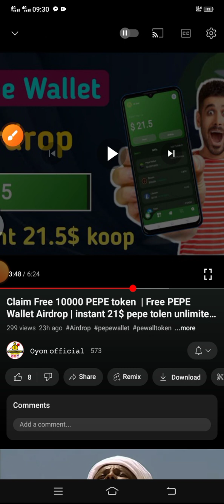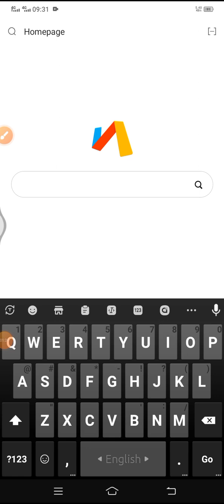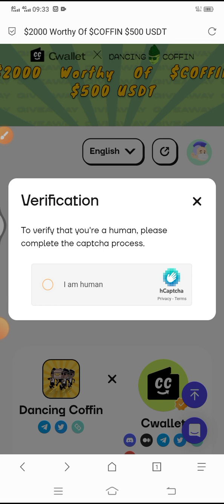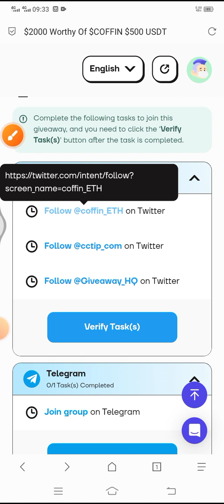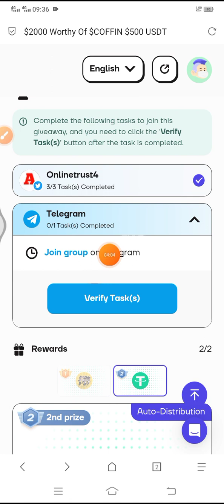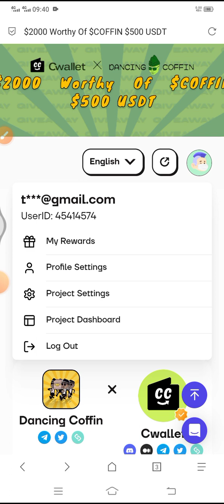Every Month 30$-50$ Self Earning ll Work 5-10 Minute | New Airdrop instant payment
pepe wallet airdrop, pepe wallet airdrop 2023,new pepe wallet offer, Pepe wallet offer 2023, pepe wallet event

pepe wallet airdrop
metabox airdrop
meta airdrop
metaswap
airdrop bot
metamask airdrop update
crypto airdrop
metamask airdrop free
eth2 airdrop
eth merge airdrop
ethereum meta airdrop
free airdrop metamask
fox airdrop
meta usdt airdrop
metamic airdrop
metamask airdrop
new metamask airdrop
new airdrop bot
onus airdrop
pence token mining
pence token airdrop
q wallet airdrop
quickswap airdrop
ri robin airdrop
sperax airdrop
tether airdrop
metaufo airdrop withdrawal
bt6x airdrop withdrawal
xen crypto airdrop
zeta airdrop
zero airdrop
ultix.io airdrop
1000x airdrop
100 free airdrop
3s wallet airdrop
500$ airdrop
coindesk token
coindesk tv
coindesk kevin o'leary
coindesk app se paise kaise kamaye
coindesk ftx
coindesk news
coindesk türkiye
coindesk bitcoin
coindesk airdrop
coin airdrop
coinex airdrop
coindcx airdrop
coincola airdrop
aptcoin airdrop
airdrop btc
airdrops
bitcoin airdrop
btc airdrop
airdrop crypto
airdrop 2023
airdrop iphone
airdrop trust wallet
airdrop today
airdrop free fire
airdrop iphone to android
airdrop alert daily
airdrop android
airdrop airplay and improved location accuracy require wifi
airdrop adventure
airdrop app
airdrop account create
airdrop alert bangla
airdrop a kivabe kaj korbo
airdrop a to z bangla
airdrop android to iphone
airdrop a kaj korte ki ki lage
arbitrum airdrop
aptos airdrop
apple airdrop
aptos testnet airdrop
access protocol airdrop
accidental airdrop
atodex airdrop
android airdrop
apt airdrop
arco protocol airdrop
airdrop bangla
airdrop bounty
airdrop bd
airdrop bangla tutorial
airdrop bot
airdrop binance
airdrop buy free fire
airdrop bangla 24
airdrop bd nahid
airdrop bot telegram 2022
blur airdrop
binance airdrop
avive world mining
avive world mining app
avive world login
avive world register
avive world apk
avive world app download
avive world apk download